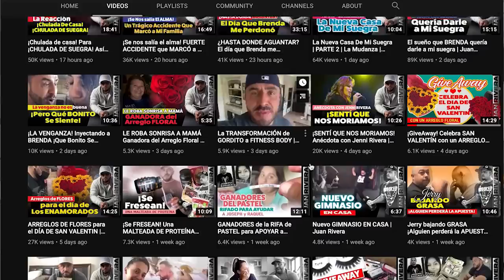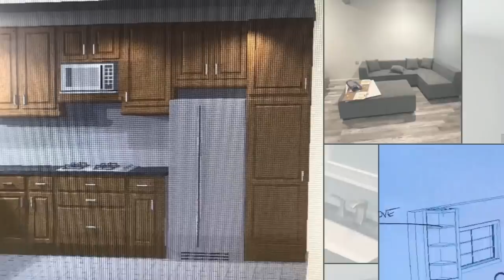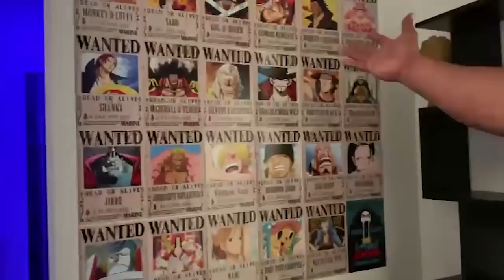Conociendo La Casa De Mi Hija Divina | Juan Rivera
Juan Rivera y su esposa Brenda hablando con su hija Divina sobre su casa, en el video dan un recorrido y muestran hasta el último rincón